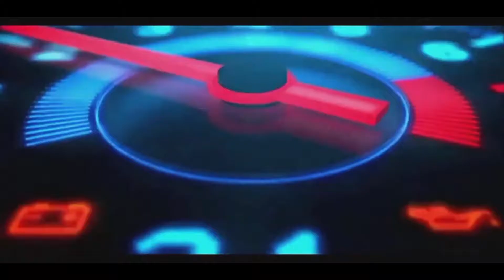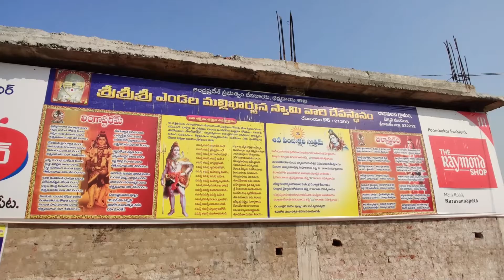ENDALA MALLIKARJUNA SWAMY TEMPLE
at raavivalasa in tekkalli,
telugu motovlogging,
bike riding video.